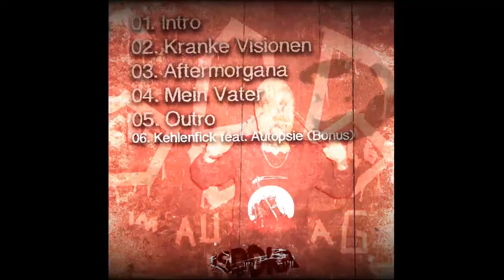Der Schlachtmeister - Kranke Visionen (Full EP, 2008, ISDDKA)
ARTIST: Der Schlachtmeister
TITLE: Kranke Visionen (EP)
GENRE: German Horror-/Psychokore Rap
LABEL: ISDDKA (Ich schneide dir den Kopf ab)
CATALOG NUMBER: ISDDKA-0011
YEAR: 2008

TRACKLIST:
01. [00:00] Intro
02. [02:26] Kranke Visionen
03. [05:16] Aftermorgana
04. [07:38] Mein Vater
05. [10:38] Outro
06. [11:32] Kehlenfick (feat. Autopsie) (Bonus Track)